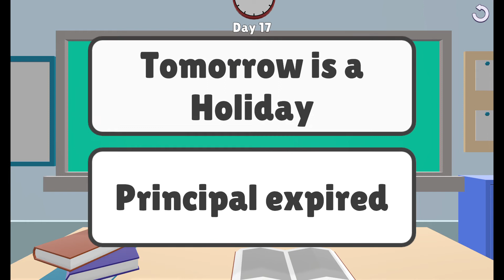Cheat Master 3D - Mission 11-18 part 2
Cheat Master 3D - Mission 11-18 part 2 - Gameplay Walkthrough [Android, iOS Game]

Cheat Master 3D is new Pranks Game with Awesome funny actions